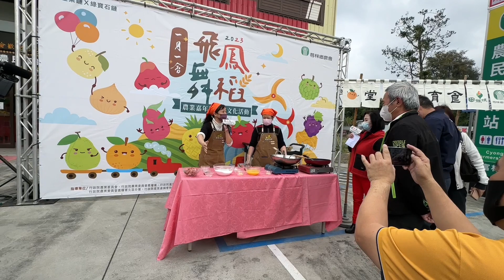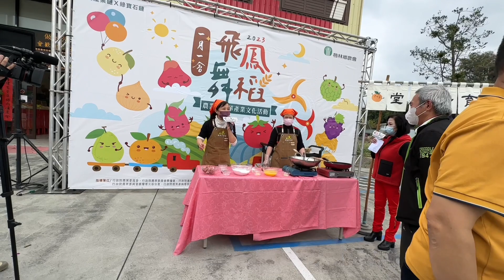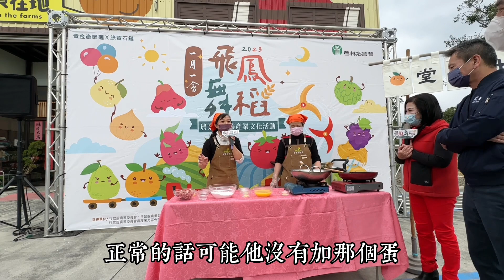跌破眼鏡！原來台灣人的智慧都藏在这里！又是和胃挑战的一天！